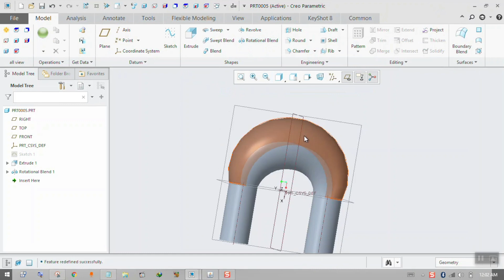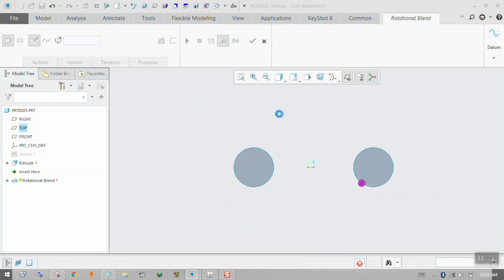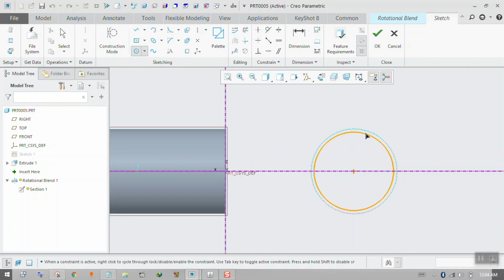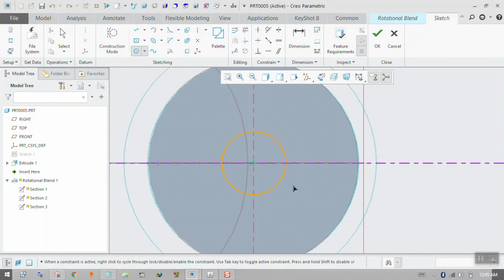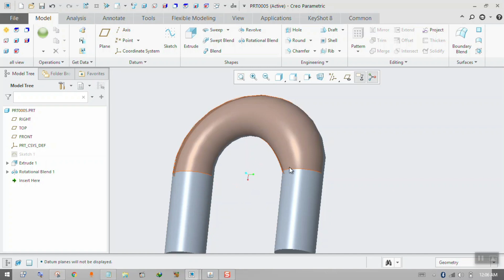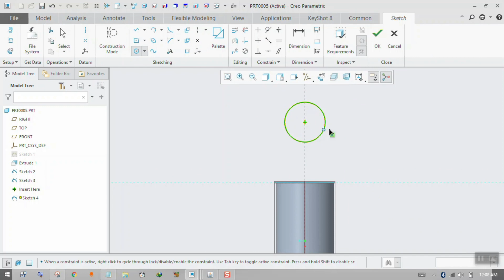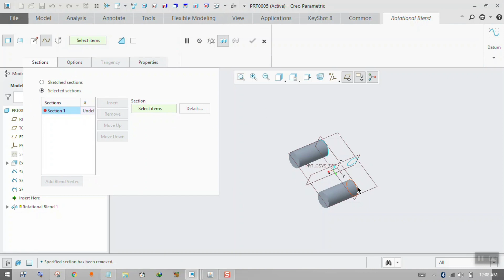How to use Rotational Blend in Creo 6 || class 11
this feature like revolve but it need multiple profile to blend around   axis
for example we can simply design Snail Shell by using this tool.